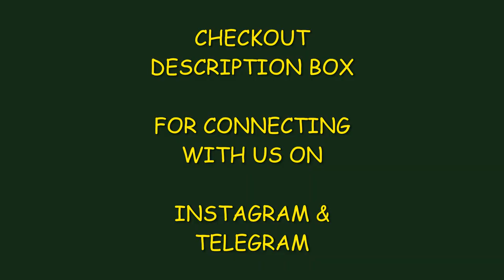हर साल बोए श्रीराम का नया बीज l यही है भइया समझने की चीज l l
मेरे द्वारा उपयोग की जाने वाली वस्तु जो आपको भी कोशिश करनी चाहिए : -

👉 Canon EOS 1500D 24.1
👉JBL Microphone
👉 Realme 7 Pro

सोचो, समझो, फिर लगाओ।
क्या आप भी अपने खेत पर पूरी मेहनत के बावजूद उचित मुनाफा नहीं कमा पाते?
इसका एक कारण हो सकता है घर के बीज से बुवाई।
जी हाँ! घर के बीज से बुवाई करने पर फसल का उत्पादन व मुनाफा कम हो सकता है। वहीं नया बीज लगाने से होते हैं कई फायदे।

shriram 303 gehu
shriram 252 wheat
shri ram 303 wheat
shri ram 111
shri ram
green farm solutions
श्री राम गेहूं बीज
गेहूं का बीज कौन सा अच्छा है
farm solution
bmi calculator
303 wheat variety
gahu katana ki machine
gehu ki kheti
gehu ka beej konsa acha hai
gehun ka bij
gehun bij
shri ram 231 gehun ka bij
samman nidhi yojana
gehun ke bij
shri ram 252 wheat
shriram gehu ki variety
shriram super 111
sriram wheat seeds
shriram 111 gehu ka bij
farm solution
4037 गेहूं की जानकारी
111
shri ram gehun
shriram super 111 gehu
shri ram 111
shree ram 111 gehu
shriram 303 gehu bij
shri ram super 111
shri ram gehun ki variety
तीन इक्का गेहूं
dbw 187 wheat
श्रीराम सुपर 111 गेहूं
pusa tejas
kiskin
gehu ki kheti
shree ram super 303
shree ram super 111
shree ram 111 wheat
shri ram gehun bij
shriram 303 gehu
shriram 111 gehu
shri ram gehun ka bij
shriram super 231
shriram gehu ka beej
super 303 wheat variety
shriram super 404
इक्का
teen ekka
श्री राम
श्रीराम 111 गेहूं की जानकारी
श्रीराम 111 गेहूं
श्रीराम गेहूं
श्रीराम सुपर 111
श्रीराम गेहूं 303
श्रीराम गेहूं 111
किसान का कमाल,
किसान,
जिसने किसानों को रातोंरात मालामाल कर दिया,
किसान का जुगाड़,
तीन एकड में बना किसान का शानदार आशियाना,
फूलकुमार किसान,
ये है वो कमाल की खेती जिसने किसानों को रातोंरात मालामाल कर दिया जानिये कैसे,
डेयरी फार्म से किसानों को लाभ,
11वीं किस्त मिलने के साथ किसानों के लिए खुशखबरी,
किसान खेती,
ये कमाल की खेती,
सुपर स्पीडो कार,
मोदी सरकार किसानों के खाते में जारी करने जा रही है,
ये है वो कमाल की खेती,
लैंड एग्रो सुपर सीडर
best gehu beej,
gehun ki top variety,
kudrat gehu beej,
gehun,
gehu kudrat beej,
kale gehu ka beej,
gehun ki kisme,
gehun ki kheti,
gehu ki achhi beej,
gehu ke beej ki variety,
kissan 444 gehu ka beej,
gehun ki best variety,
kale gehu ka beej kha milega,
kale gehu ka beej kaha milega,
kissan 444 gehu ka beej kaha milega,
kala gehun,
gehun ki best variety 2023,
gehun ki variety,
gehun ki nai kisme,
gehun ki nai kismen,
gehun ki unnat kism,
gehun ki new variety

⚫ किसी भी सुझाव या जानकारी के लिए नीचे कमेंट करें |

                                                          धन्यवाद 🙏🙏🙏🙏 |